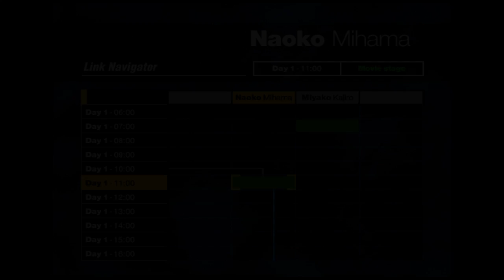Siren 2017 Naoko Mihama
siren